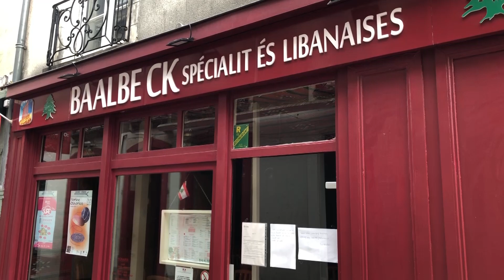Le Mans : la facade d'un immeuble du centre-ville menace de s'effondrer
La facade d’un immeuble du centre ville du Mans menace de s’effondrer. Un arrêté de péril imminent a été pris par la municipalité en attendant le passage d’un expert judiciaire.